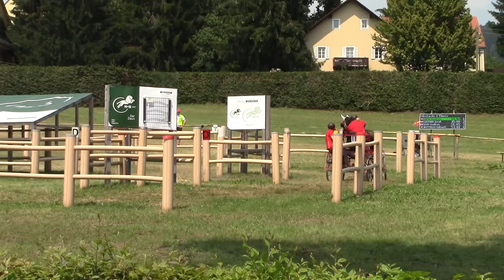CAI Piber 2015 Andrea Bieri Hindernis 3